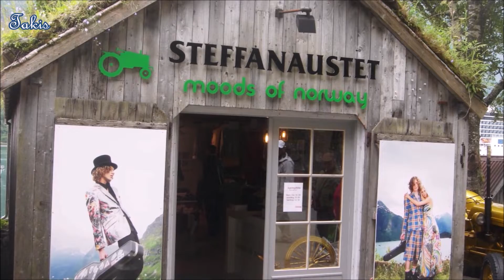Driving from Ålesund to Leikanger via "The Golden Route" - A nice summer day in Norway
Embedded subtitles - Υπότιτλοι
The “Golden Route” is a well-known tourist route that connects Eidsdal and Geiranger with Romsdal and Trollstigen. Today we drive from Ålesund to Leikanger. A 400 km special route through fantastic landscapes and picturesque towns. On route we see the largest glacier in Europe.
Η "Χρυσή Διαδρομή" είναι μια πολύ γνωστή τουριστική διαδρομή που συνδέει το Eidsdal και το Geiranger με το Romsdal και το Trollstigen. Σήμερα οδηγούμε από Ålesund στο Leikanger. Μια ειδική διαδρομή 400 χλμ. Μέσα από φανταστικά τοπία και γραφικές πόλεις. Στη διαδρομή βλέπουμε τον μεγαλύτερο παγετώνα στην Ευρώπη.
Music;
Dream Of The Ancestor & Web Weaver's Dance by  Asher Fulero
Mirage, Campfire Song, Morning Mandolin & Spanish Rose by Chris Haugen